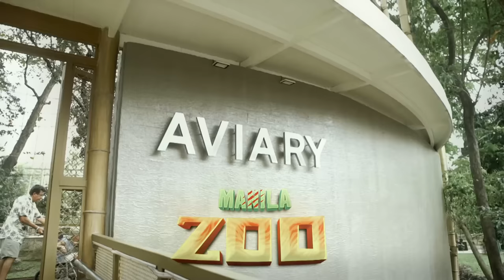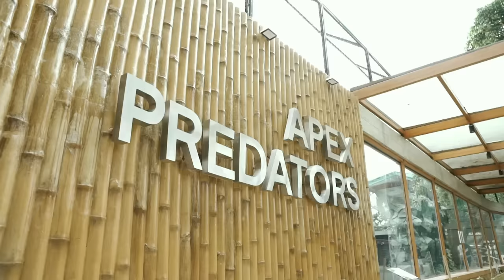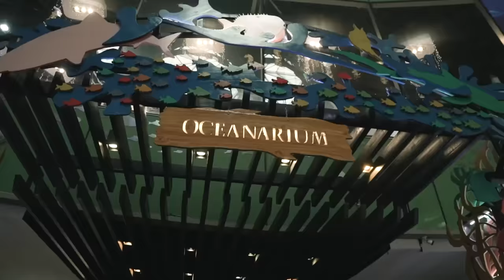Baby Lakeisha’s First FIELD TRIP | Carlyn Ocampo